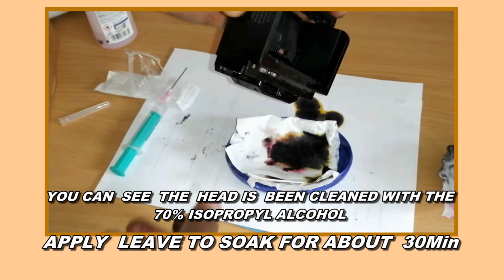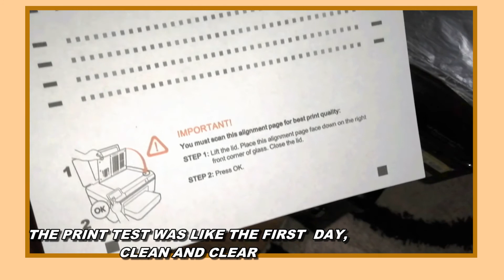HOW TO FIX A HP PRINTER,NOT PRINTING THE COMPLETE COLOUR